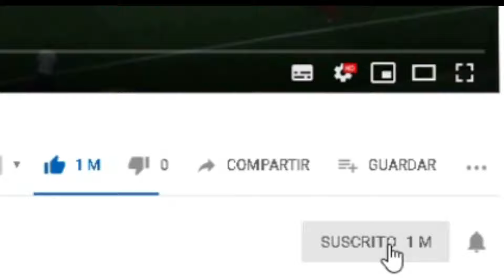MAMADOU KALY SENE | JUVENTUS | SENEGAL | SKILLS GOALS 2019